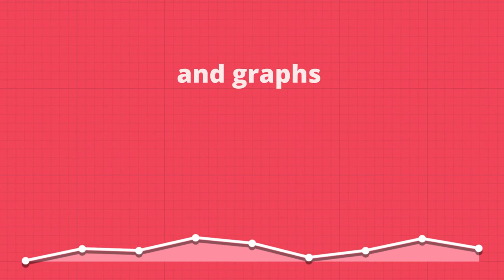Asset Tracking IoT Solutions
Tracking of assets & equipment is in high demand in manufacturing, healthcare, construction and oil and gas industries. Using Beacons, Gateways and Asset Tracking Software, you will be able to visualize current position of assets and locate them in your facilities. Beacons are attached to various assets such as machinery, pallets, forklifts, containers, x-ray equipment, gas canisters etc. This enables management to implement improvements to their business processes, increase equipment utilization and bring effective cost optimization.

Key Benefits:
* Asset locating and real time activity
* Improves security and safety system
* IoT enabled real time locating system
* Location based geofence alerts
* Tracks assets and staff within your facility
* Detects unauthorized movement of your assets